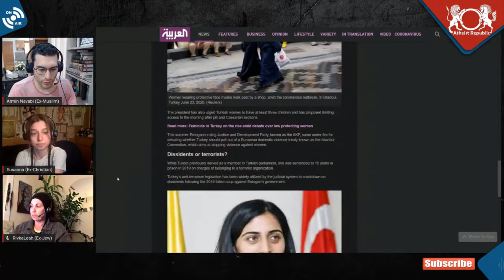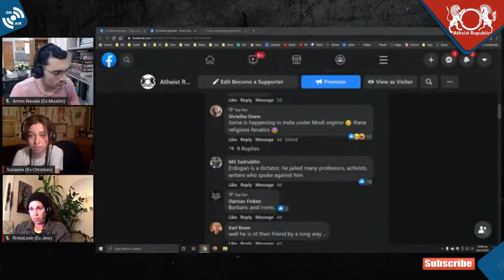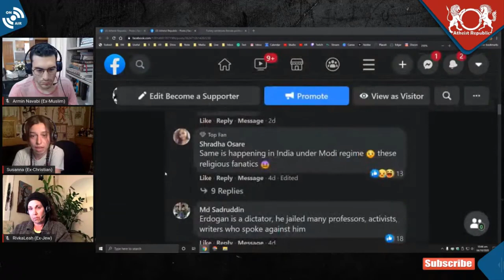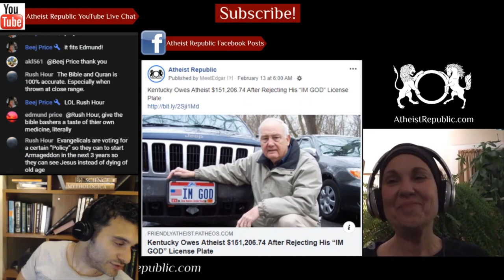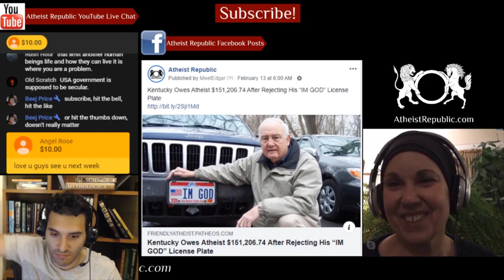Turkish Feminist Jailed for Calling Erdogan “An Enemy of Women” 😲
A female politician in Turkey has been sentenced to 11 months in prison for calling Turkish President Recep Tayyip Erdogan an enemy of women, according to media reports. Sebahat Tuncel was sentenced for saying Erdogan was a “complete misogynist” – a remark she made four years ago. Tuncel’s attorney argued that the politician’s statement that “the president was an enemy of women and Kurds,” made during a 2016 speech, is “within the freedom of expression,” according to Turkish news outlet Duvar English. The court disagreed. Tuncel is just one of the thousands of Turkish citizens who have received prison time for insulting the Turkish president.

Sources:Turkey sentences female politician to prison for calling Erdogan ‘enemy of women’
Location: Turkey